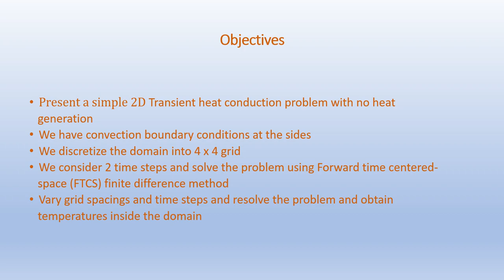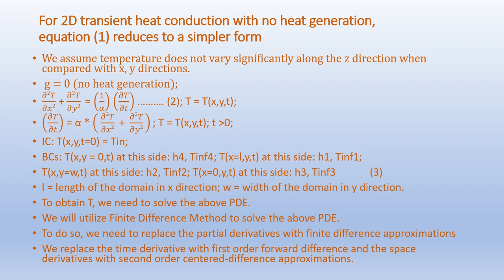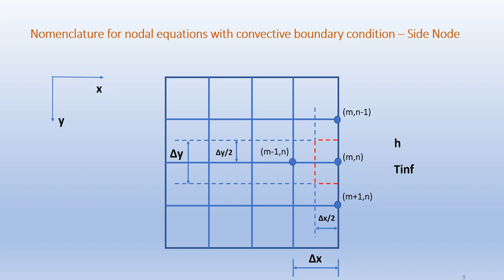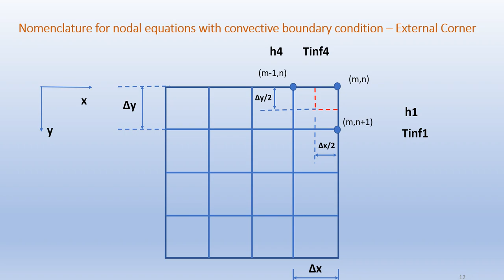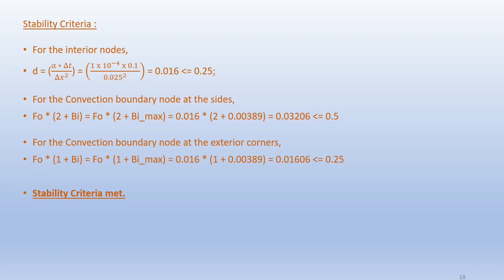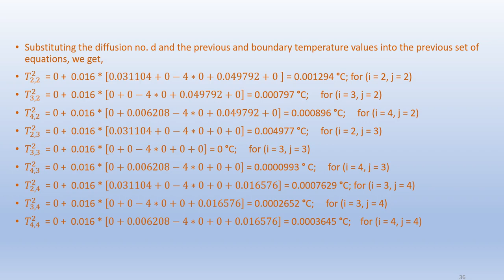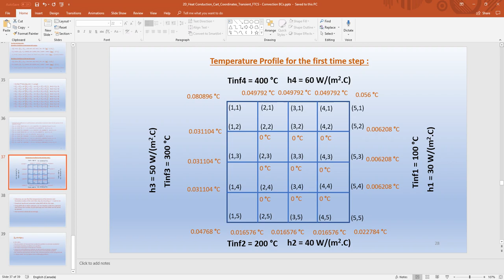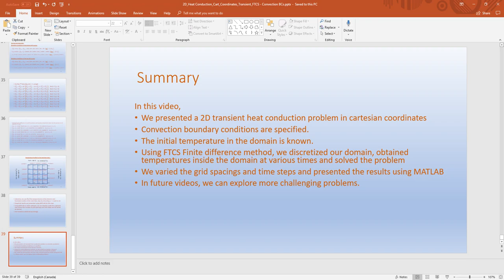Solve 2D Transient Heat Conduction Problem with Convection BCs using FTCS Finite Difference Method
Solve 2D Transient Heat Conduction Problem with Convection Boundary Conditions using FTCS Finite Difference Method